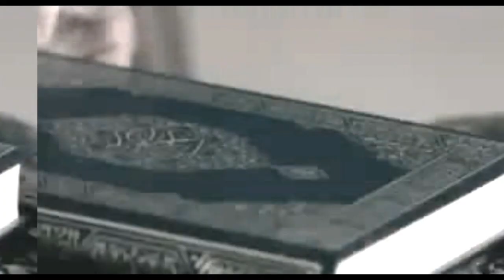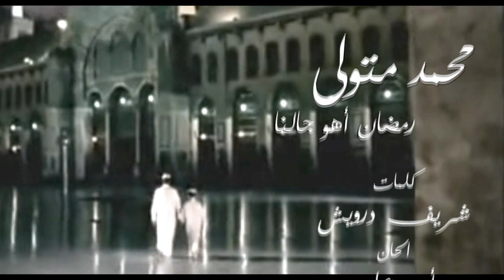Mohamed Metwally - Ramdan Aho Galna / محمد متولى - رمضان أهو جالنا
Lyrics: Sherif Darwish
Composed By: Amir Aly
Arrangment: Yehia Nour
Pyramedia studios
Directed By: Khaled Mohamed
Production by - Pyramedia . Richard El Haj